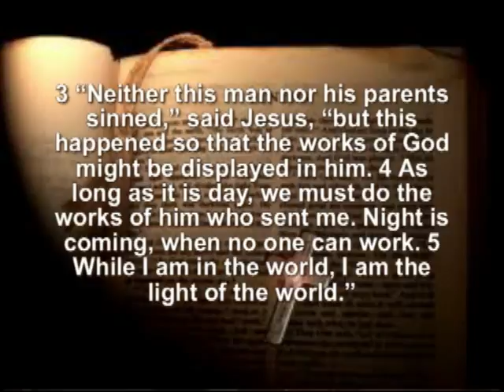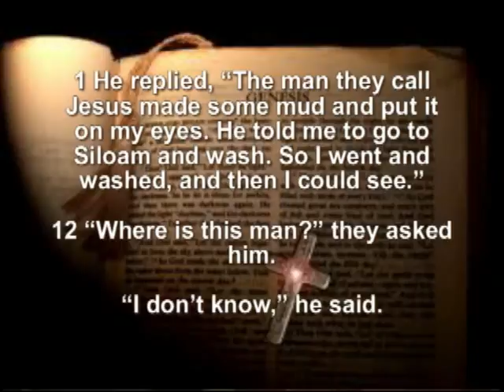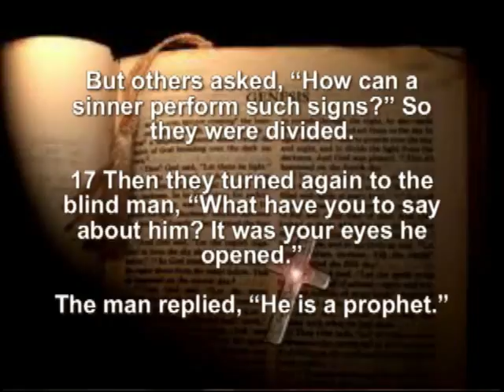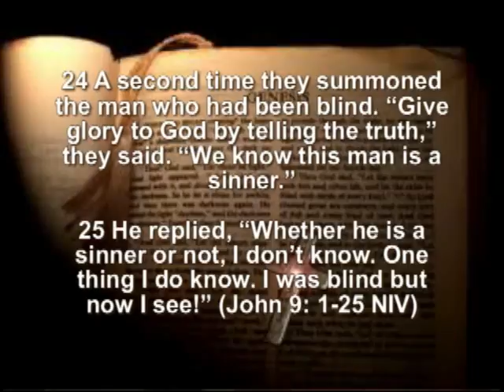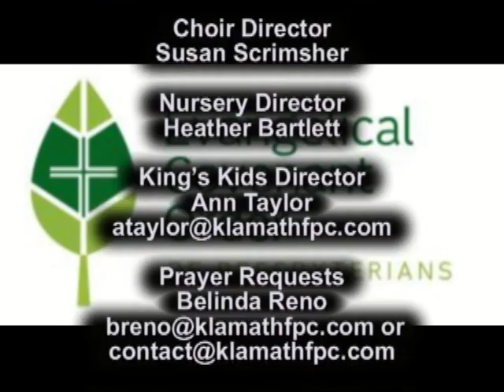But Now I See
Sermon by Rev. Alan Jackson at First Presbyterian Church of Klamath Falls, OR on 6/28/2015